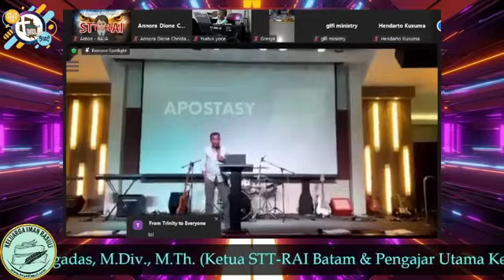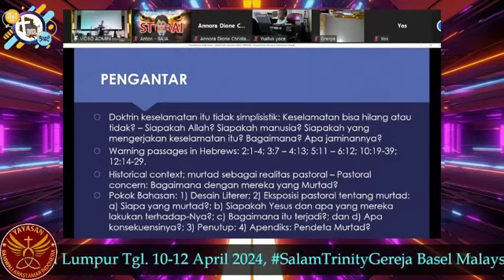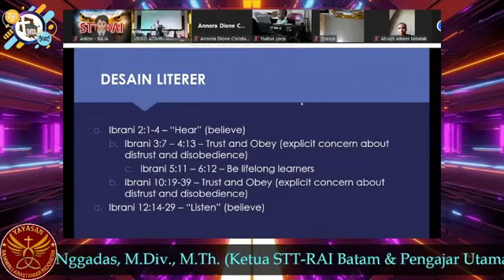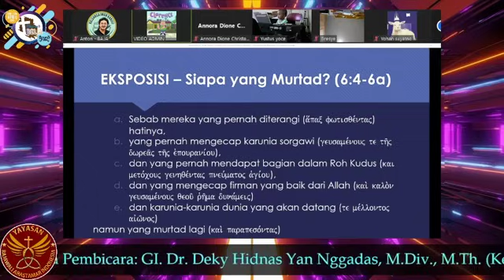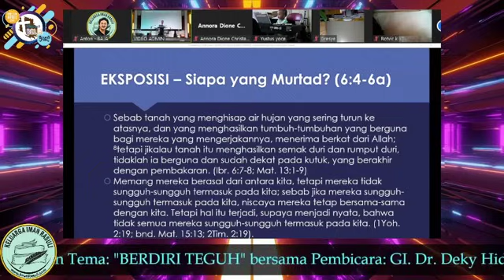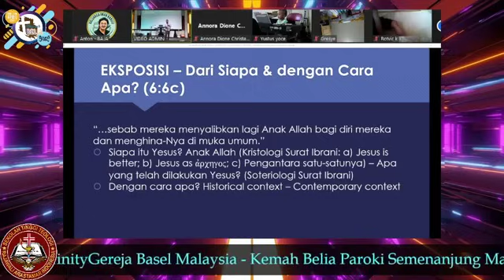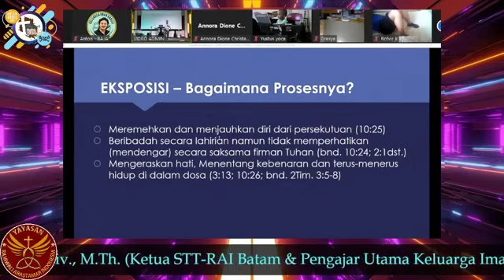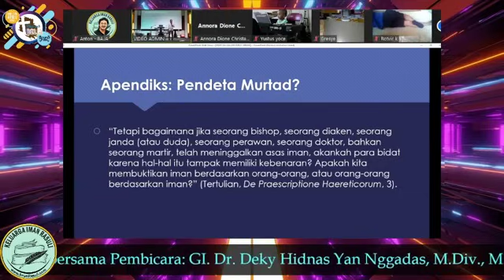Murtad menurut Surat Ibrani | Seminar Sesi 4 - Gereja Basel Malaysia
Seminar sesi ke-4: "Murtad menurut Surat Ibrani" - Gereja Basel Malaysia, Kuala Lumpur, 11 April 2024.

Pada setiap Bulan April, STT-RAI Batam mesti membayar biaya Sewa 4 Ruko yang digunakan untuk Kampus sebesar 192jt (/ruko 48jt). Bapak/Ibu sekalian kami ajak berpartisipasi untuk kebutuhan tersebut, dengan menyalurkan dukungannya melalui:

Atau
Rek. Mandiri: 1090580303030 A.N. Rajawali Arastamar Indonesia